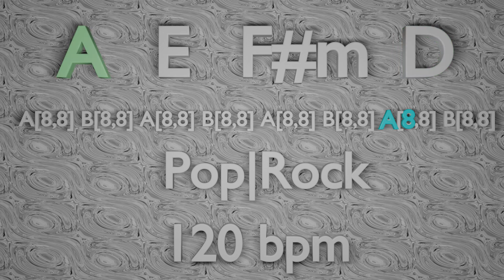Backing Track in A major - A E F#m D - Pop|Rock 120 BPM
Backing Track in A major key.
Chord Progression: A E F#m D
Genre: Pop|Rock
BPM: 120
Length: 4:17